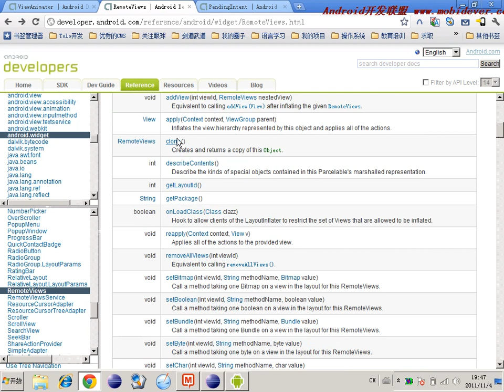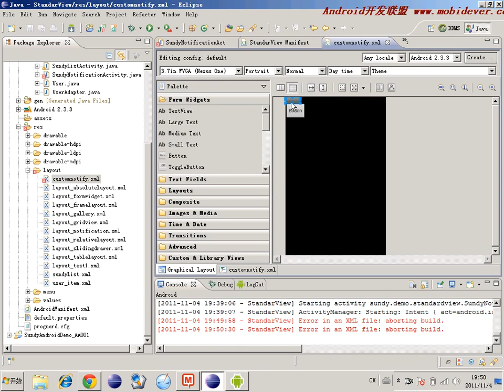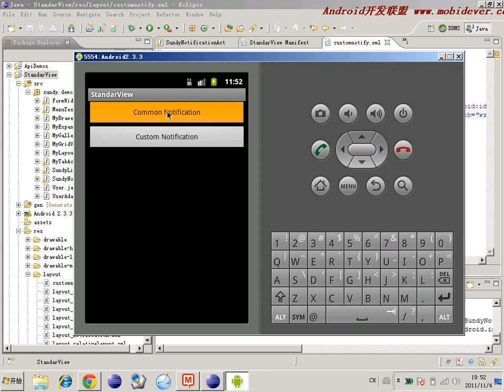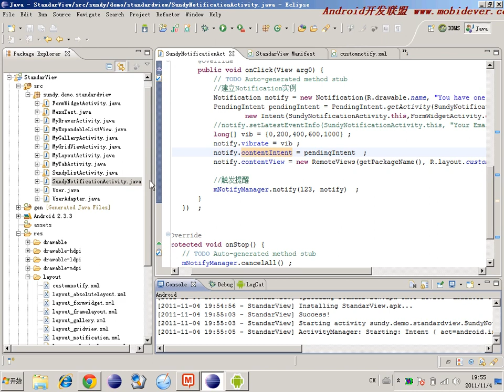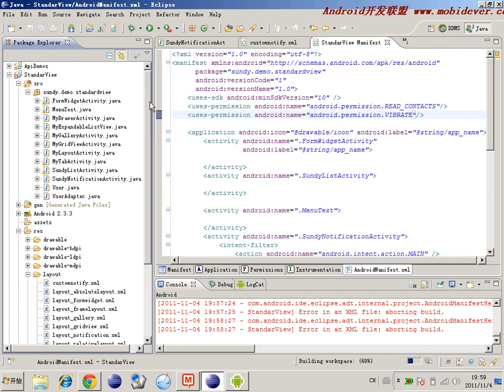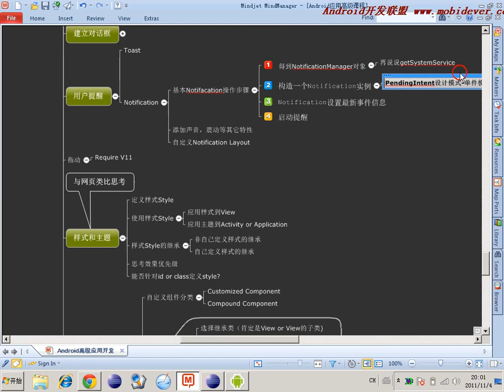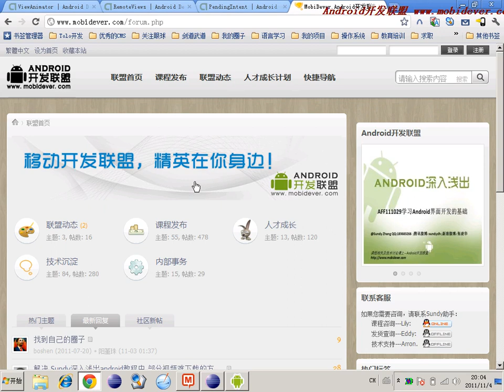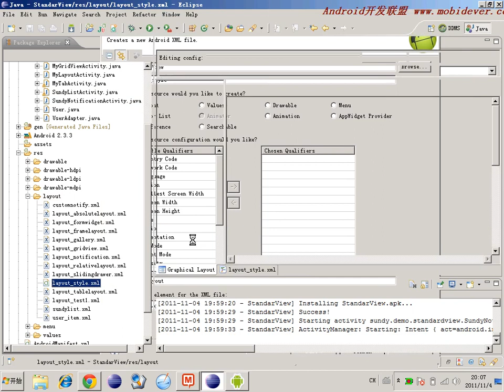Android 基础UI控件 61 61 提醒 PendingIntent（单件模式）